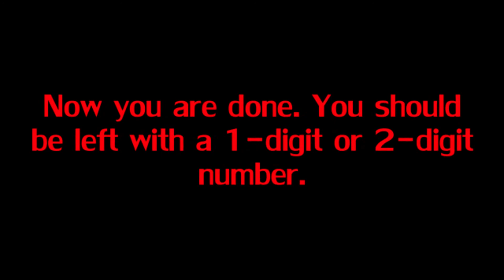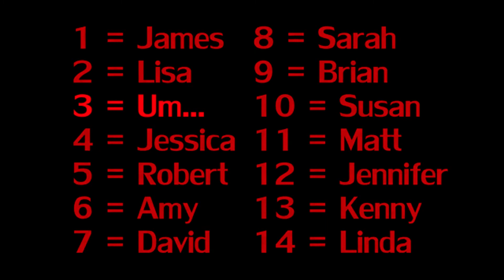I Will Guess Your Name..